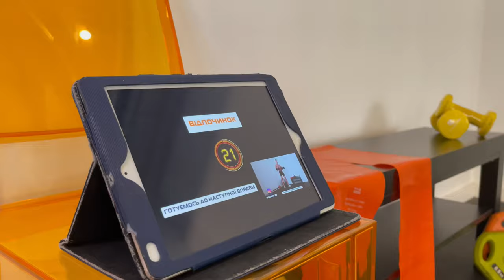🔥 МОЯ МЕТОДИКИ СВІТОВИХ ТРЕНУВАНЬ 🌍 ВІД СЕРИФІКОВАНОГО ТРЕНЕРА ЄВРОПОЮ 🌍 - ЯК ТРЕНУВАТИСЬ? ХВОРОБА?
🔥🔞 ХОЧЕТЕ ПОДАРУНОК?  Що навчить вас ДОСЯГНУТИ тіла мрії САМОСТІЙНО?

📌 ТРЕНЕР/ДІЄТОЛОГ🇪🇺 Євро ліцензія (диплом, права)📌Ростислав Романів🌱НАТУРАШКО

Вас цікавить мій супровід?  🚀

👌 Напишіть мені у зручний для вас месенджер.  Я вам розкажу деталі.. 🔥

📌 ДАВАЙ ДОПОМОЖУ САМЕ ТОБІ ОТРИМАТИ ТІЛО МРІЇ:

- БЕЗ ГОЛОДУ
- БЕЗ СПОРТ ПІТУ
- БЕЗ ТАБЛЕТОК
- БЕЗ ДІЄТ
- БЕЗ ГВАЛТУВАННЯ СИЛИ ВОЛІ?

📌 ЗАЦІКАВИЛА МОЯ ПРОПОЗИЦІЯ? 📌

P.S. ДОРЕЧІ Я ДАЮ ГАРАНТІЮ ПОВЕРНЕННЯ КОШТІВ! ДЛЯ ЦЬОГО РЕЄСТРУЙСЯ ЗА ЦИМ ЛІНКОМ:

🚀  Зробимо тіло вашої мрії разом!  🌍